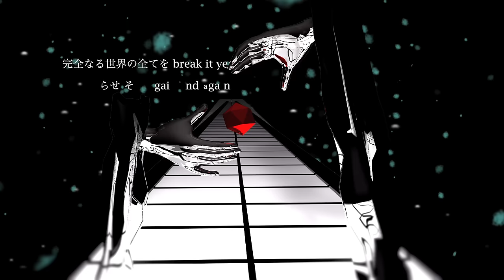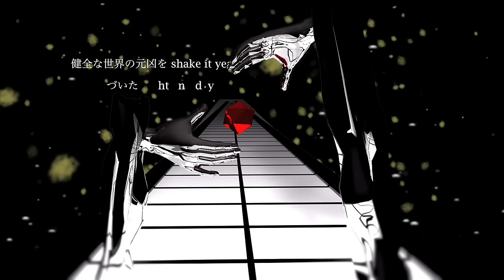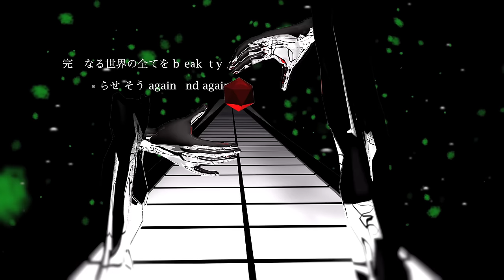【ルカミクグミIAリン】RED STAR【オリジナルMV/梅とら】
LET’S START ΦωΦ